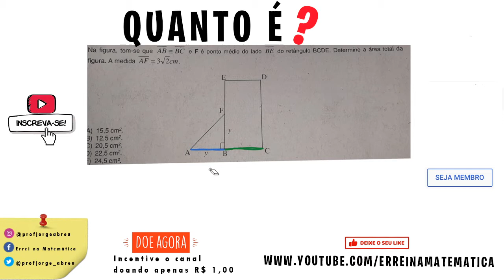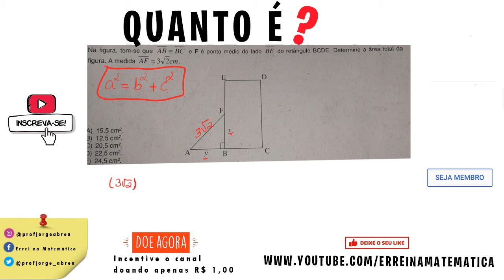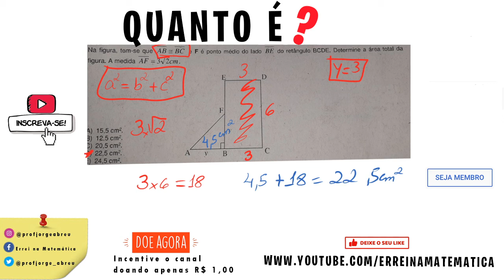Questão enviada por um aluno do canal. | PEDIDO DE ALUNO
🔑 PIX: d6239e6e-ce77-4eba-9094-98a947f09a47

12 mil no Instagram

✓ 𝑨𝒏𝒖𝒏𝒄𝒊𝒆 →
✓ Dúvidas →
✓ Sugestões → 💡 𝗔𝗽𝗼𝗶𝗲 𝗻𝗼𝘀𝘀𝗼 𝗰𝗮𝗻𝗮𝗹: